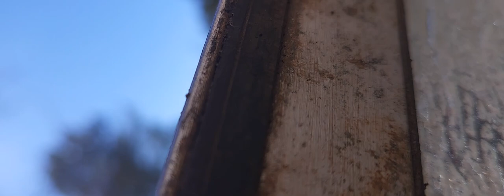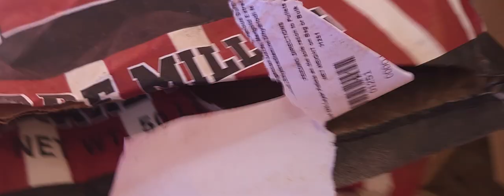Love 2 See Free Animals all in One Place ? Everyday We Release Them All !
Thank you so much for choosing Haven's homestead we spent a lot of time effort and love to get in all of these babies healthy and out of the house we started each one of them as eggs or as 1 day old babies and now we're working on our second generation I just put in 2000 jumbo quail eggs into our hatcherys  and incubator's  our hatch room is completely full with the next generation we have 60 RARE breeds from all over the world all right here to free range and live life to the fullest all while providing us fresh eggs and meat the best of the best bugs not drugs these guys are the best for protein and healthy living plus there's so much fun thank you so much for watching please like and subscribe we're trying to get monetized so we can put all the money back into our homestead we eventually want to be free of electricity and of having to buy stuff for our homestead we want to eventually be sustainable